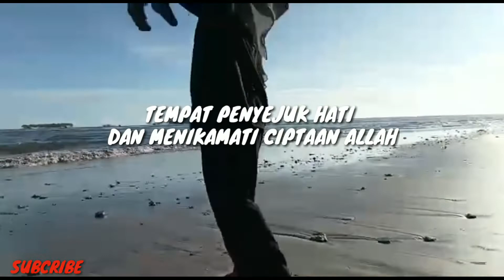PANTAI TIKU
PANTAI TIKU TEMPAT WISATA DI SUMBAR ATAU DI KAB AGAM